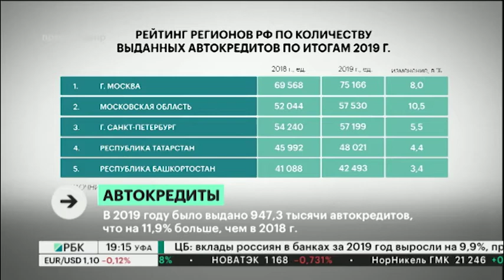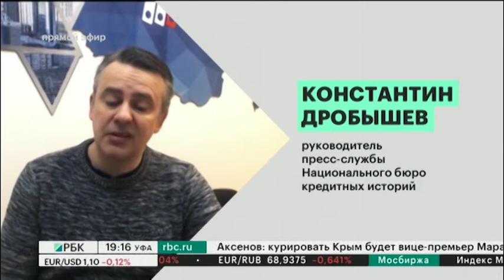В 2019 году было выдано 947,3 тысячи автокредитов, что на 11,9% больше, чем в 2018 г.